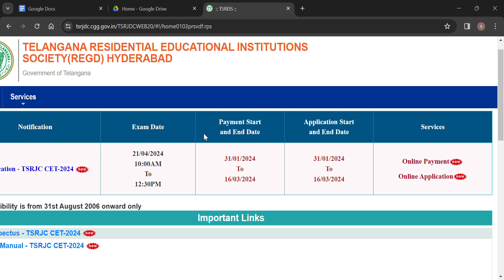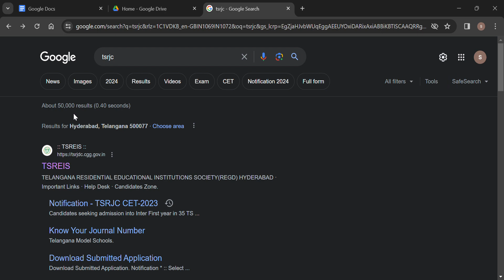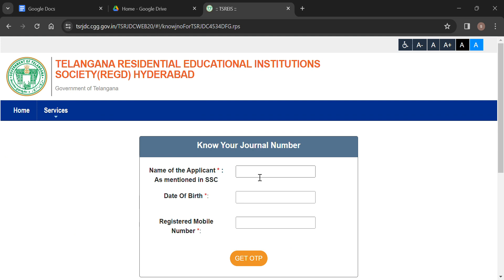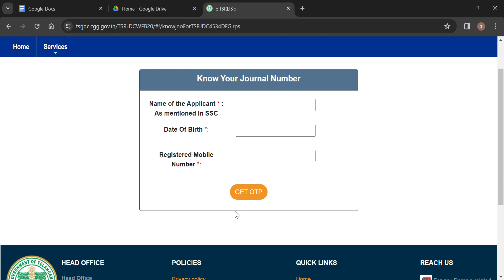How to apply for tsrjc from mobile